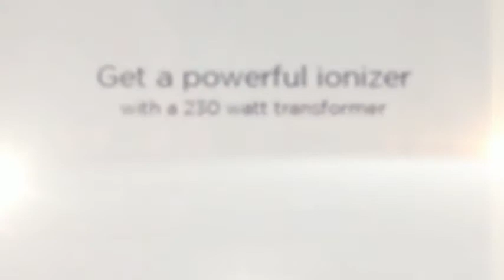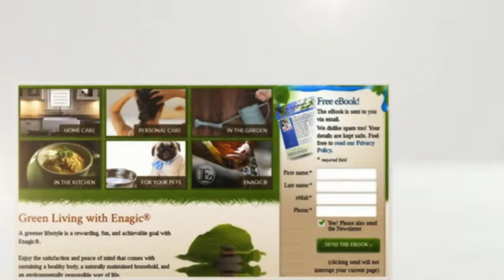Best Drinking Water Ionizer Machines Where to Get Alkaline Diet Help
Get in touch with your Kangen Water® distributor